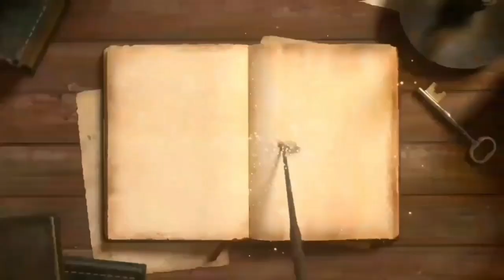Swan Liong 2 - dari istri Raksasa wanita, Brawijaya memiliki seorang putra yaitu Arya Damar